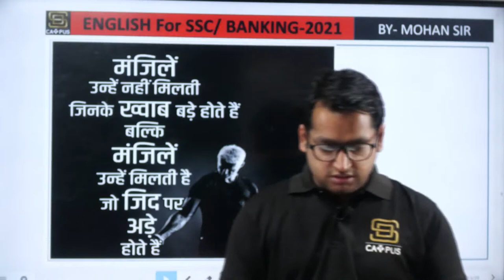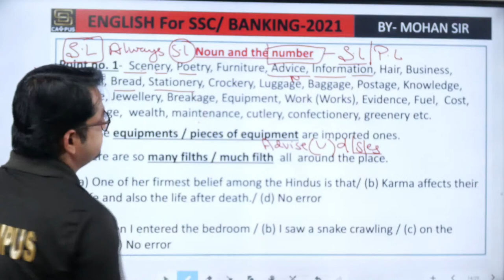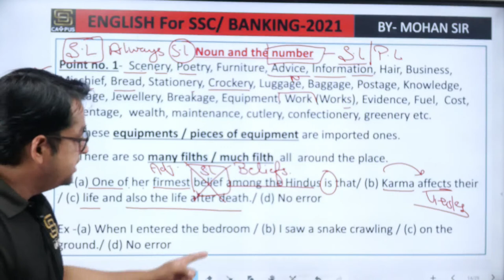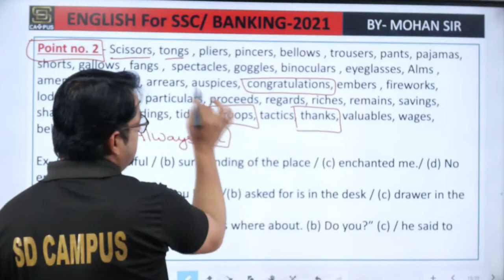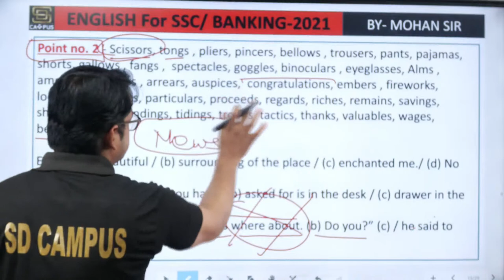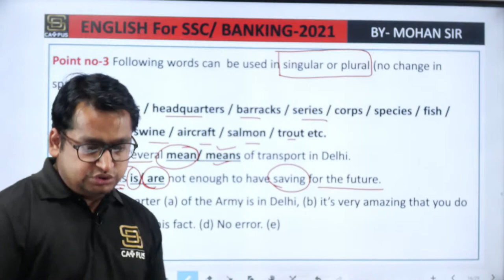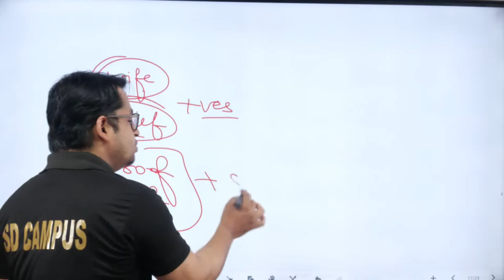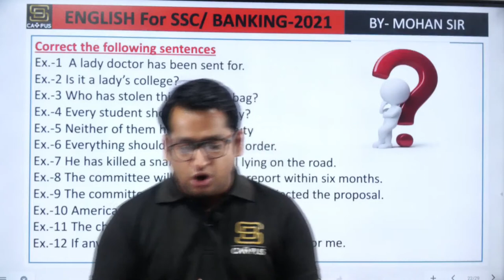SSC CGL 2021 | Noun | English For SSC CGL